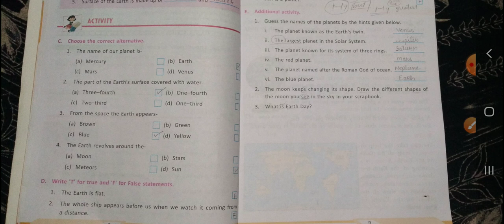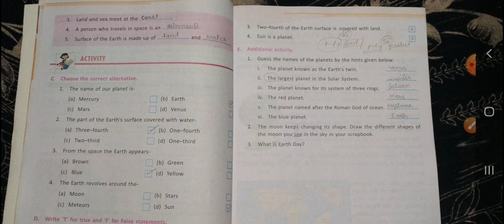clss 3rd sst lecture no 5